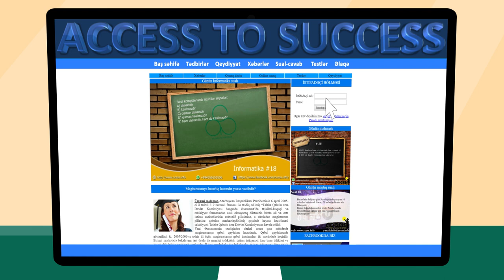youtube video #-D9xUFWJYOM